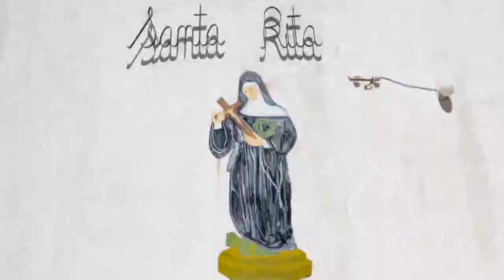22 DE MAIO | SANTA RITA DE CÁSSIA, PADROEIRA DAS CAUSAS IMPOSSÍVEIS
22 DE MAIO | SANTA RITA DE CÁSSIA, PADROEIRA DAS CAUSAS IMPOSSÍVEIS

Canal que contém dicas para cumprir o mandamento da Igreja de se abster de carne nas sextas-feiras